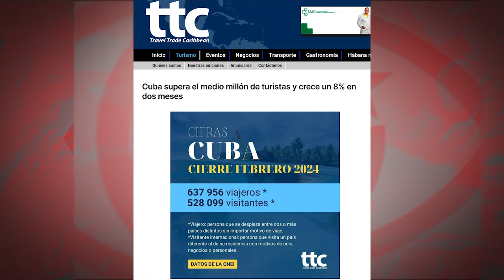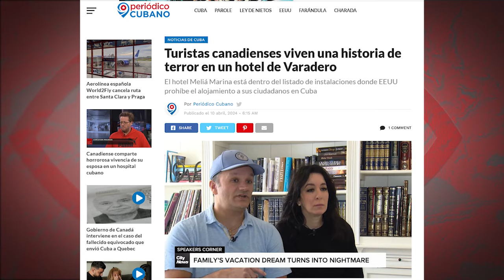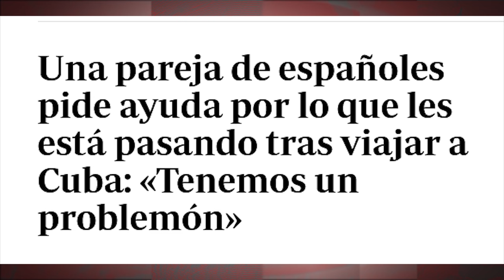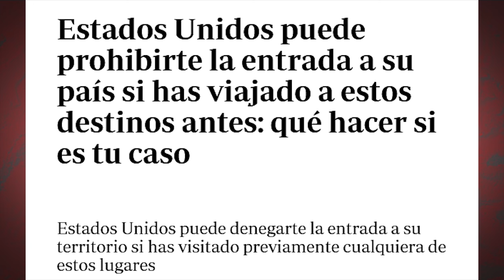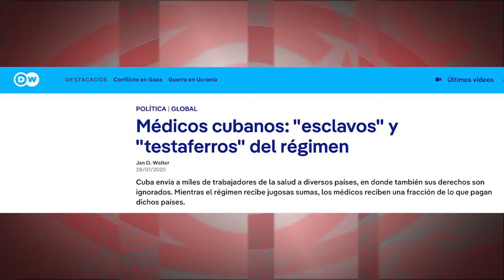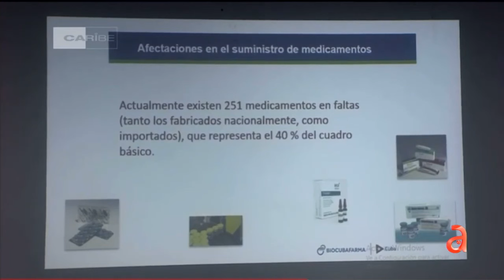Campaña contra el turismo a Cuba: países, mensajes y medios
(+Italiano/Francés/Alemán/Griego/Inglés)

Campagna contro il turismo a Cuba: paesi, messaggi e media
La campagne contre le tourisme à Cuba : des pays, des messages et des médias
Kampagne gegen den Tourismus in Kuba: Länder, Botschaften und Medien
Εκστρατεία κατά του τουρισμού στην Κούβα: χώρες, μηνύματα και μέσα ενημέρωσης
Campaign against tourism to Cuba: countries, messages and media

En las actuales circunstancias internacionales, no parece posible mellar el turismo ruso. Pero sí el de Canadá, principal mercado y casi la mitad del total de turistas a la Isla. No es casualidad que, cada día, podamos leer, una o varias noticias sobre turistas canadienses insatisfechos, generadas en medios digitales financiados por el Gobierno de EEUU y reproducidas en medios internacionales.